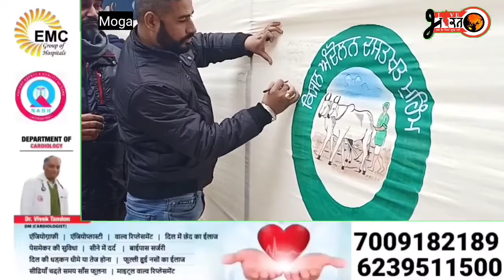मोगा के कार्टून आर्टिस्ट ने किया कमाल सवा 27 मीटर लंबा झंडा बनाकर किसान आंदोलन दौरान शहीद हुए 116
मोगा के कार्टून आर्टिस्ट ने किया कमाल सवा 27 मीटर लंबा  झंडा बनाकर किसान आंदोलन दौरान शहीद हुए 116 किसानों के नाम किए अंकित
latest news
punjab news